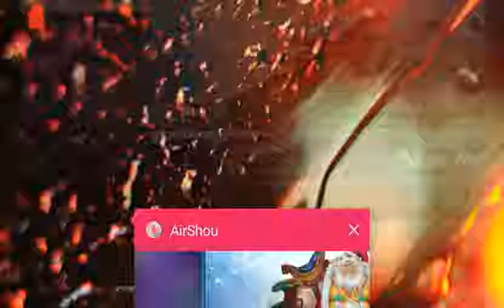3Q 360mobi 3D - Test Tướng Lữ Bố: chiến thần thiên hạ vô địch thủ - 3vs3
Tiểu sử tướng
Chiến quỷ Lữ Bố, anh dũng thiện chiến, võ nghệ thiên phú không ai sánh bằng, tay cầm "Phương Thiên Họa Kích, kích pháp xuất quỷ nhập thần, không những hóa giải chiêu thức kẻ địch, còn có thể phản kích ngay lập tức; "Nộ Sư Kim Giáp" mang trên người đao thương bất nhập, có thể phát ra sóng cộng hưởng với vũ khí địch, khiến chúng trọng thương; Lữ Bố còn có được linh hồn của chiến mã Xích Thố trong cơ thể, mỗi khi sử dụng sức mạnh sẽ khiến cho vạn quân phải dạt ra, tử thương vô số. Sự thiện chiến của ông còn khiến cho Tào Tháo không thể làm gì được, cuối cùng phải dùng độc kế để tiêu diệt Lữ Bố, có thể thấy được sự thần dũng của ông.